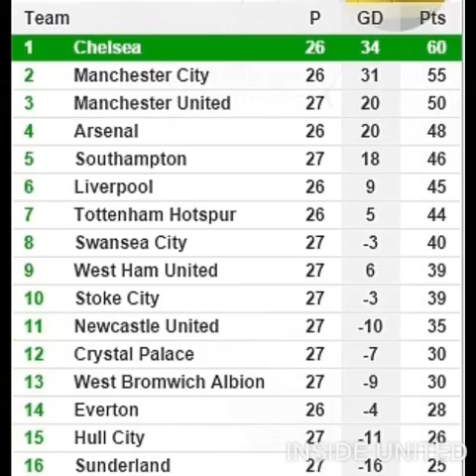REFLECTION: MAN UTD 2-0 S'LAND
In this video we are doing a reflection video on the match between Man Utd and Sunderland which United won 2-0 from a brace from Wayne Rooney. I sum up what happened, key taking points, how that changes the league. Coming soon is the player ratings for the game